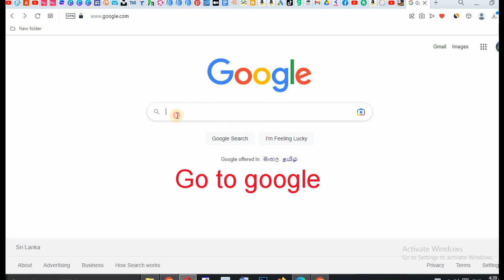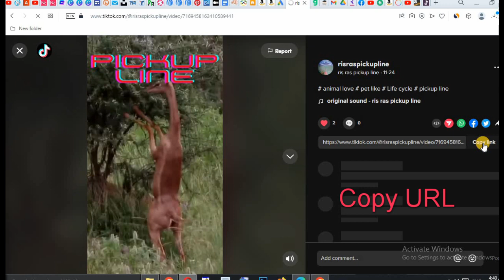how to download video| tiktok download| Save video| riswan rasheed| My video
riswan rasheed
There are a few different ways you can download TikTok videos:

Use a third-party app: There are several apps available for download from the App Store or Google Play Store that allow you to download TikTok videos. Some popular options include TikTok Video Downloader and FastSave.

Use an online video downloader: There are also several websites that allow you to enter the URL of a TikTok video and download it to your device. Some popular options include TikTok Video Download and TikTok Video Downloader Online.

Use a screen recording app: If you have an iPhone, you can use the built-in screen recording feature to capture a TikTok video as it plays on your screen. On Android, you can use a screen recording app like AZ Screen Recorder or DU Recorder.

Use the "Share" feature: TikTok has a built-in "Share" feature that allows you to save a video to your device. To use this feature, open the video you want to download and tap the "Share" button. From there, you can choose to save the video to your device.

Please note that downloading TikTok videos from the app or from third-party websites may be a violation of TikTok's terms of service, and could result in your account being suspended or terminated. It is always best to respect the intellectual property rights of others and to seek permission before downloading or sharing copyrighted material

youtube sound audio
 silent night - DJ Willems